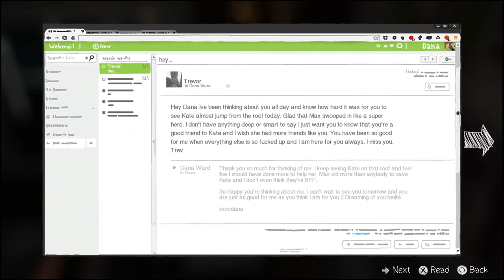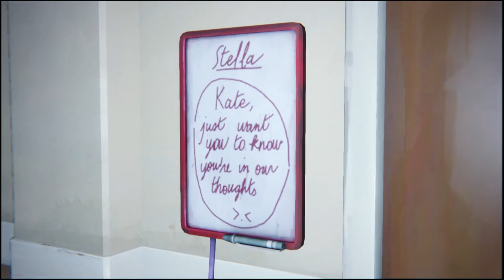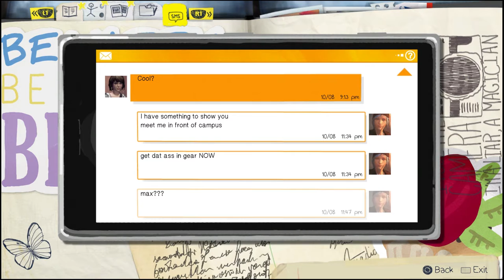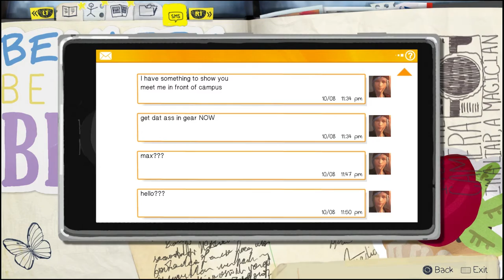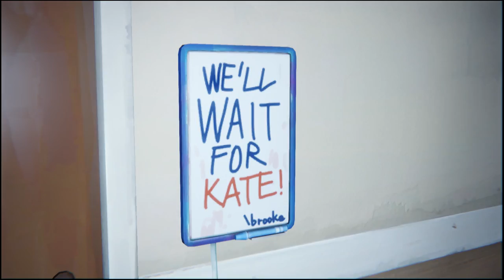Life is Strange Part 20- An Easy A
Some more awesome games!